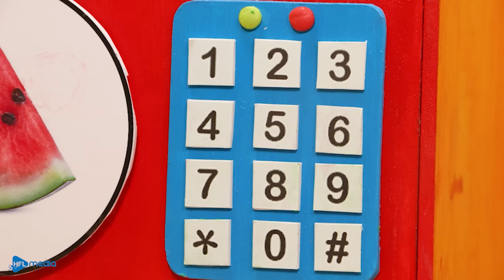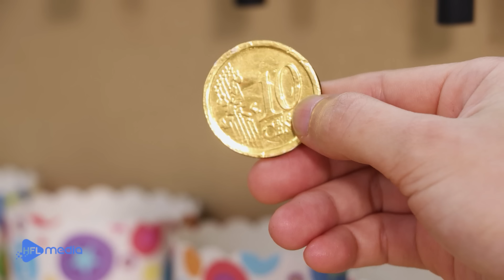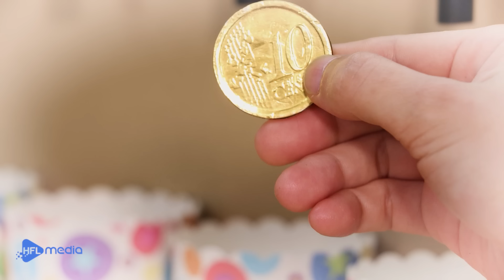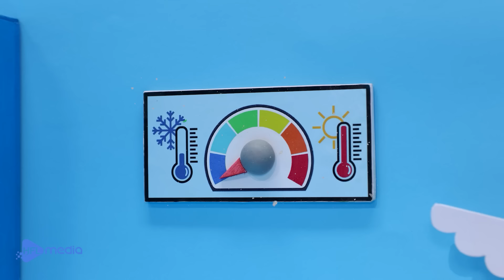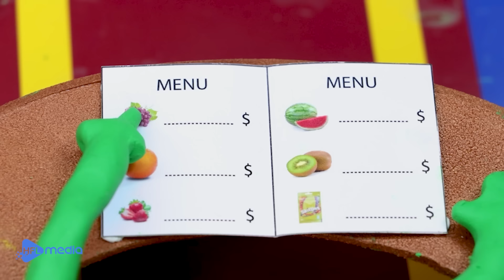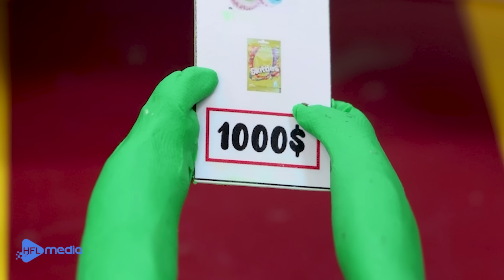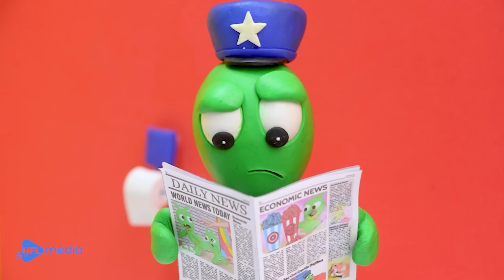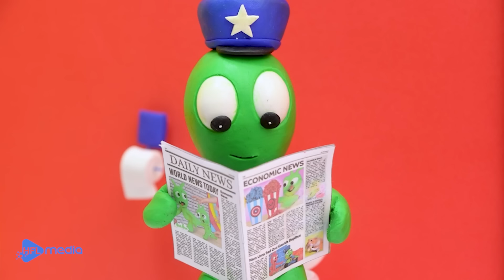Pea Pea Rides Hot and Col Ice Cream Truck Trouble - Pea Pea Wonderland - Cartoon for kids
Welcome to Pea Pea Wonderland!
Pea Pea Wonderland is a channel that spread out laughter, happiness and valuable lessons for people through Pea Pea's journey on Earth. Pea Pea loves making DIY toys and machine and join funny challenges. Hope you have great time with Pea Pea Wonderland!

Get your little ones ready for an adventure with Pea Pea Merchandise